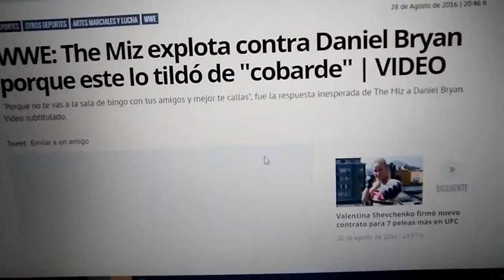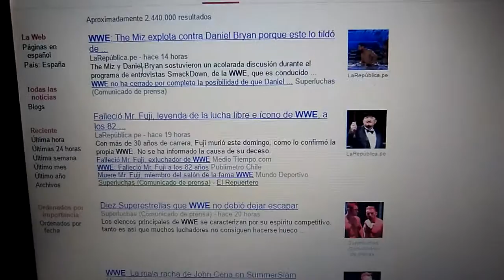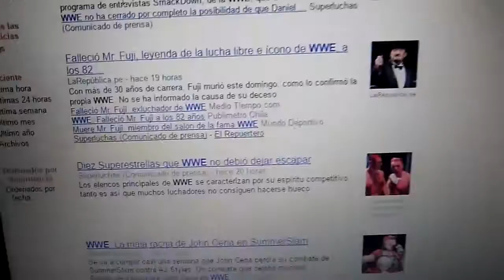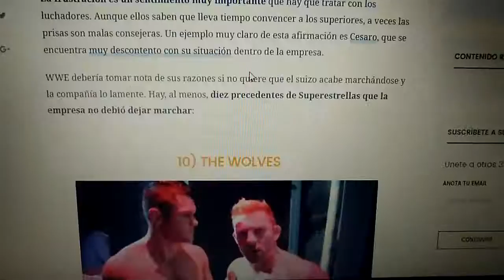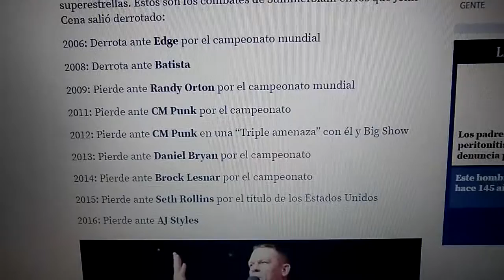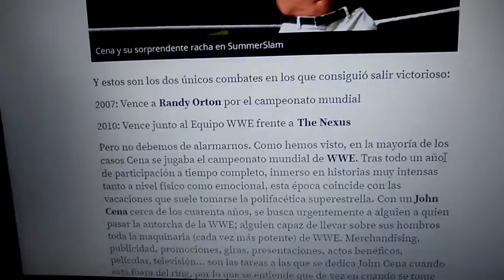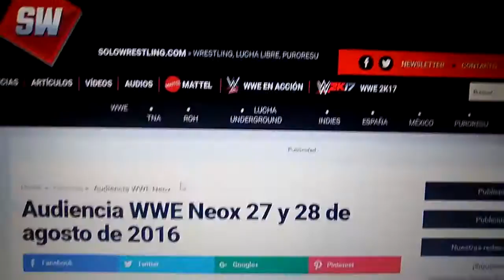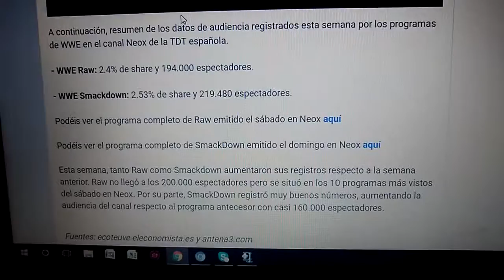Las noticias de Isma 17 (Leer descripción)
Si queréis ver en la última semana antes que salga el fifa 17 mis mejores goles en FIFA 16 tiene que haber 3 likes o más.